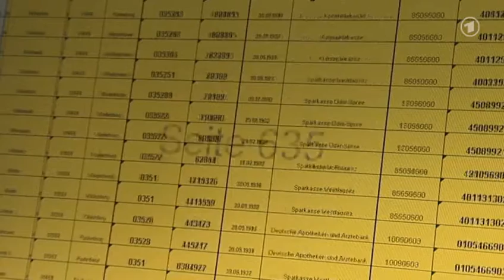ARD Tagesschau - Bullrun (NSA) u. Edgehill (GCHQ) überwinden Verschlüsselungssysteme - 6.9.2013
NSA durchlöchert Sicherheitssysteme - Der US-Geheimdienst NSA hat offenbar die meisten der zur Verschlüsselung der Kommunikation im Internet eingesetzten Programme geknackt. - Wie die "New York Times", die britische Zeitung "Guardian" und die Website "ProPublica" berichten, hat die NSA seit dem Jahr 2000 einige Milliarden Dollar ausgegeben, damit die US-Regierung auch geheime Mitteilungen mitlesen kann. Sie beriefen sich dabei auf Dokumente des Whistleblowers Edward Snowden. Die NSA steckt dem "Guardian"-Bericht zufolge jährlich 250 Millionen Dollar in ein Programm, das unter anderem zum Ziel hat, "verdeckt" Einfluss auf die Produkte von Firmen zu nehmen. Um welche Unternehmen es sich handelt, wurde in den Berichten nicht geklärt. Die NSA habe dafür sorgen können, dass verbreitete Verschlüsselungssysteme bestimmte Schwächen aufweisen, die ein Ausspähen ermöglichten. So seien zusammen mit Partnern aus der Softwareindustrie Hintertüren in die Programme eingebaut worden. Auf diese Weise könnten Informationen abgegriffen werden, bevor der Nutzer sie verschlüssele und über das Internet verschicke, heißt es in den Berichten weiter. Zudem seien Supercomputer gebaut worden, um die Verschlüsselungscodes zu entziffern.
Das geheime Geheimprogramm

Das milliardenteurer NSA-Programm mit dem Code-Namen "Bullrun" gehöre zu den größten Geheimnissen der Behörde. Nur sehr wenige Mitarbeiter hätten Zugang zu den Top-Secret-Informationen - und nur die Partnerbehörden in Großbritannien, Kanada, Australien und Neuseeland wüssten davon. Auch der britische Geheimdienst GCHQ sei beim Code-Knacken sehr erfolgreich. Seine Analysten hätten es zuletzt besonders auf Ziele wie Google, Yahoo, Facebook und Microsoft abgesehen. - ARD Tagesschau - Neue Snowdon Enthüllung - NSA kann auch Verschlüsselungssysteme überwinden - 6.9.2013